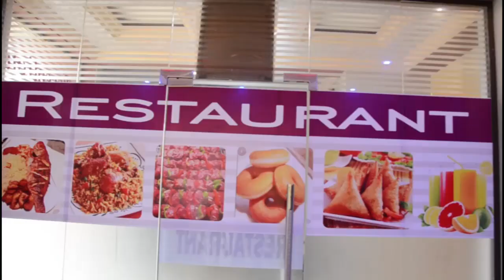RASMI MBUNGE SWALLE AFUNGA MAFUNZO YA UREFA/NIMEDHAMINI ILI KUKUZA VIPAJI/